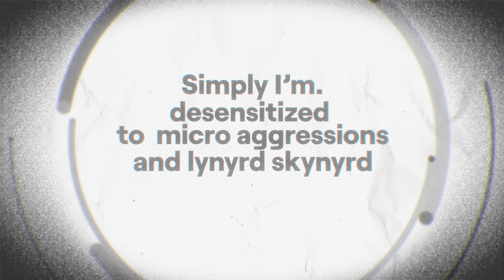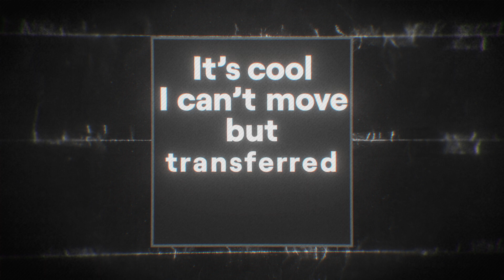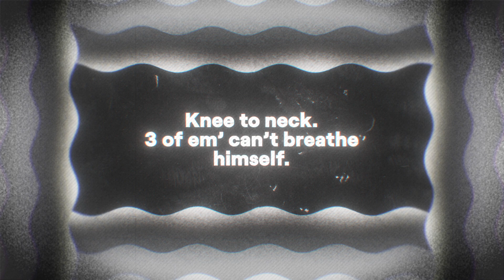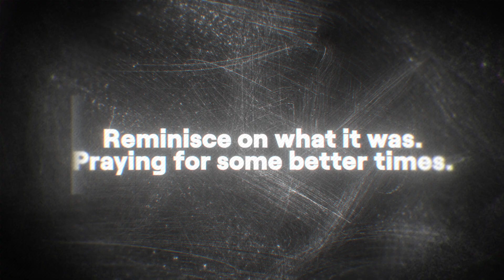Metasota - Situations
written, produced & performed by Metasota.

art director & motion by Phantom Sloth

recorded at & mixed by Quadrix Da Ruler & Thee Royal Chambers Studio

i feel it's necessary to speak your truths, even if unpopular. i also feel it's necessary to acknowledge that my truth may not be yours, but it doesn't make it any less true. the same can be said vice versa. if you're a person who may not share my truth & the truth of those like me, i sincerely hope that by the end of this video, you can at least understand & respect it.

ENORMOUS thank you to phantom sloth for lending his talents & vision to this visual. i am beyond grateful. also, to my brother Quadrix Da Ruler for allowing me a space where I can show up like "I got this song I just wrote that I have to record ASAP." & get the freedom to do so. love you family.